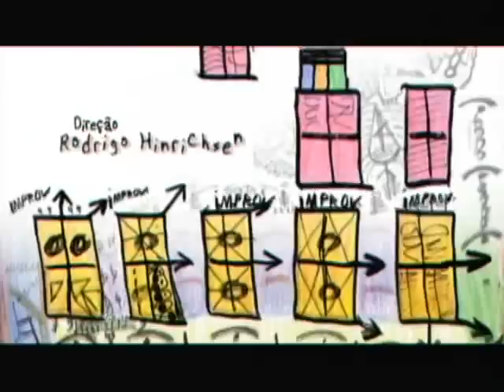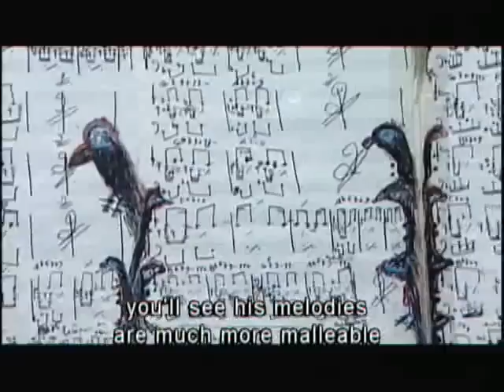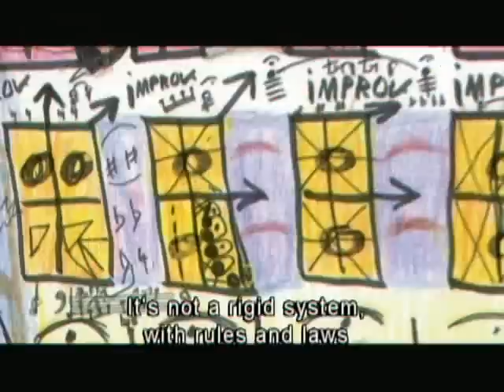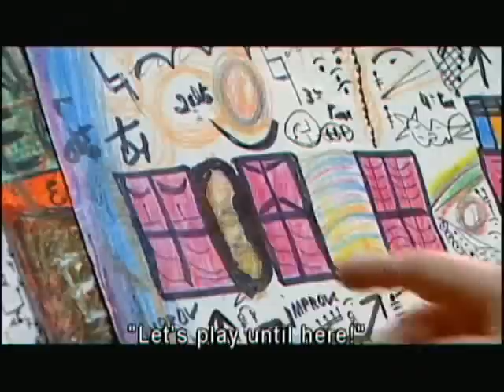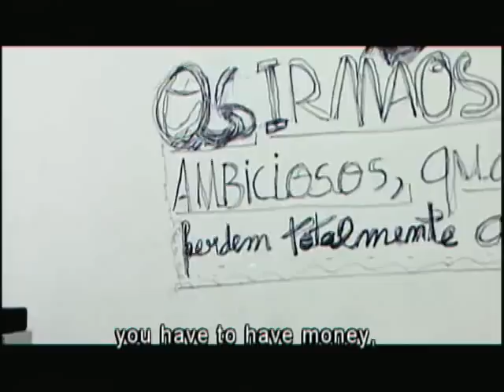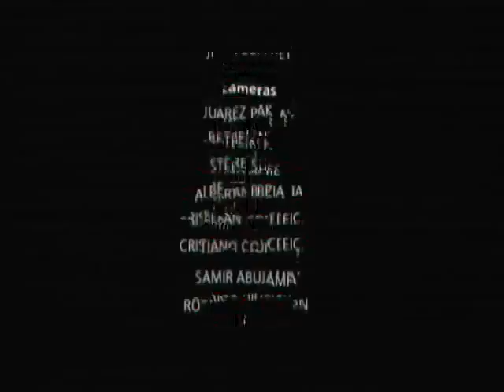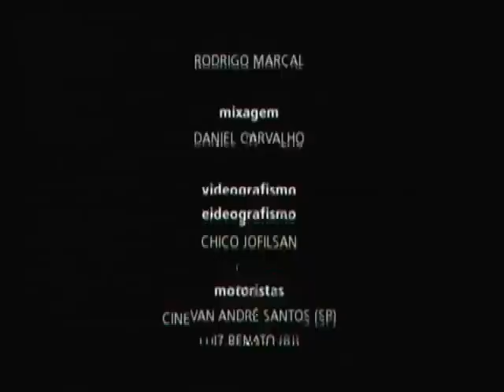QUEBRANDO TUDO- Hermeto Pascoal Documentary